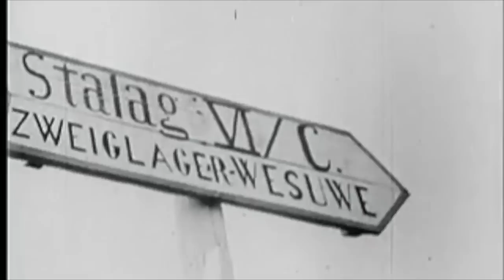The BRUTAL Execution Of The Auschwitz Guard That Helped Prisoners Escape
Inside of the concentration camps established during the Second World War, there were many evil guards who would execute, beat and hurt prisoners on a daily basis. But inside of Auschwitz, there was one guard who fell in love with a woman and tried to break her out of the deadliest camp of the Second World War. Viktor Pestek was an SS guard at Auschwitz, and he was known for being much more leniant and kind than other evil members of staff there. But he fell in love with Renee Neumann, and he wanted to help her escape. But he became to hate the Third Reich and the Nazis, as previously he had been spared by the kindness of their enemies during fighting in the war.

But he then met Siegfried Lederer, who was a camp elder at Auschwitz and the two then came up with a plan to escape and then return later to rescue Renee Neumann. The pair fled the camp on bicycles and Lederer was dressed as an SS guard, and they made their way back to Prague and obtained false papers. But as they returned to free Neumann, Viktor Pestek was captured by the SS and was then beaten badly and tortured. He was sentenced to death, and inside of a small village he was executed by a firing squad as the members of his former unit were forced to watch.